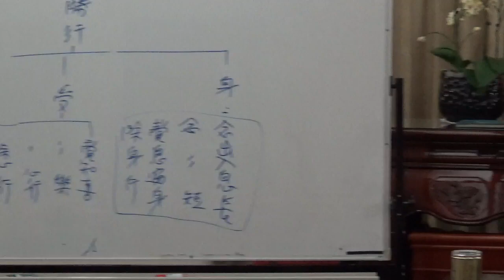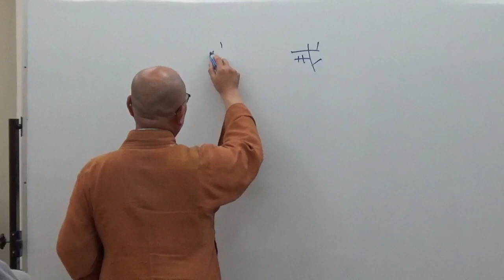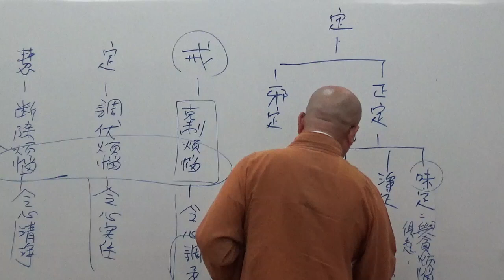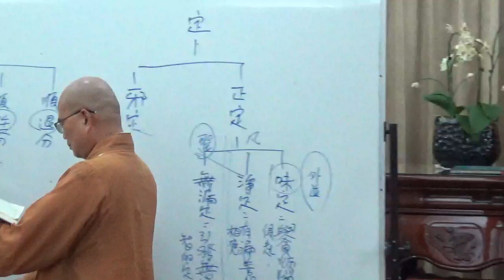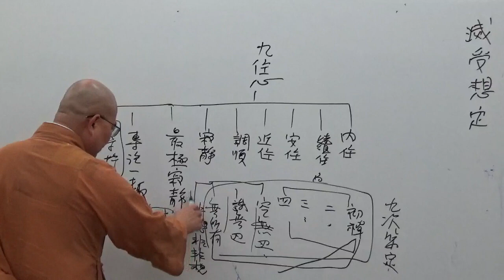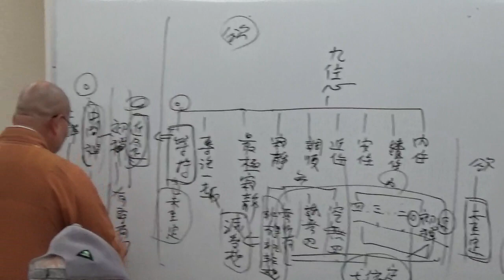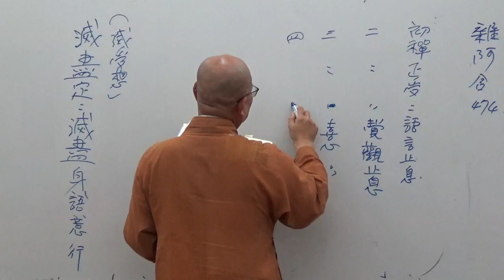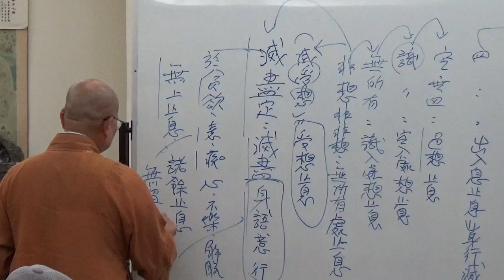成佛之道 052-2~如正法師